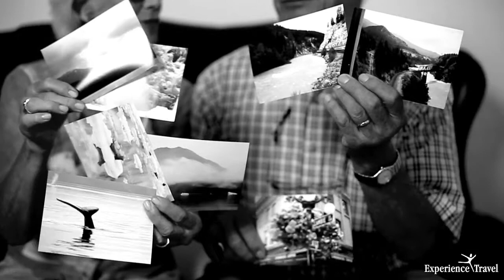Noord-Amerika - Experience Travel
Deze bestemmingsvideo is gemaakt in samenwerking met Freshmen Media. In opdracht van ExperienceTravel.

In deze video worden de mooiste plekken van het werelddeel Noord-Amerika getoond en beschreven door reizigers en reisleiders.